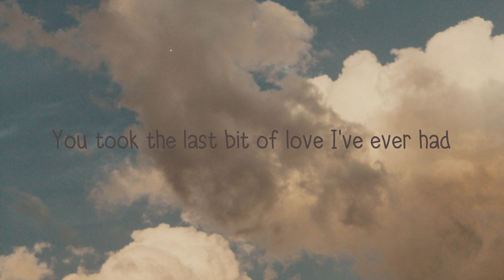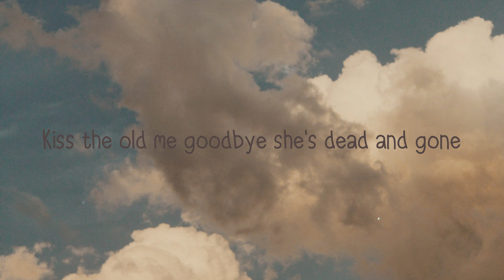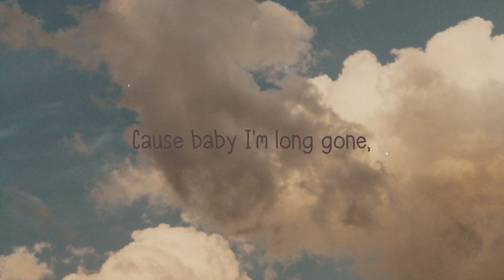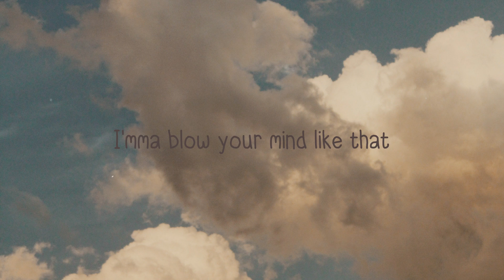All Hands On Deck - Tinashe,Iggy Azalea (Remix) [Visualized Lyrics] 💬